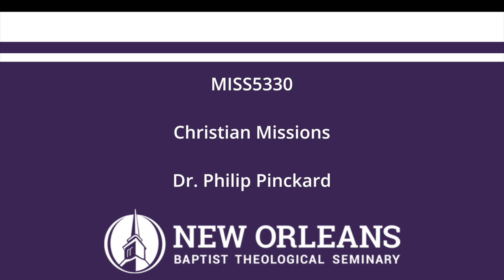MISS5330 UNIT 1